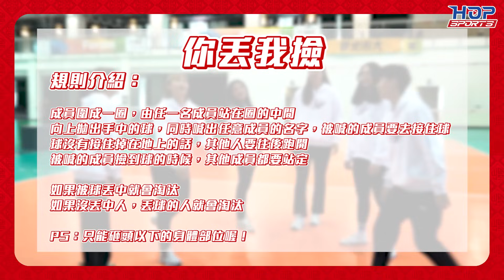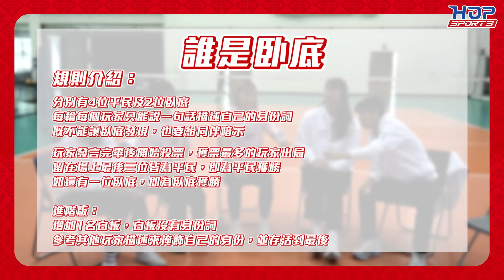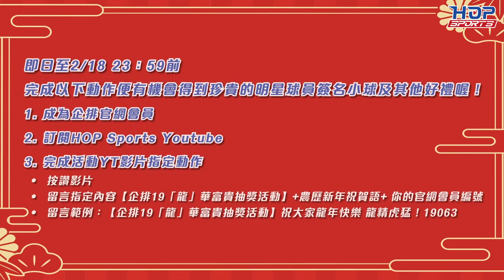【企排19 農歷新年特輯】臺北鯨華新年團康遊戲！誰是遊戲黑洞？(內附企排19「龍」華富貴抽獎活動方法)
【企排19「龍」華富貴抽獎活動🐲】
HOPSports祝大家龍年行大運🐉天天龍精虎猛！
把企排新年好禮帶回家🍊為您的新年增添滿滿的好運與喜悅🎊
 🎁抽獎獎項
 A獎品：企排明星簽名小球乙個，共2️⃣4️⃣名，款式隨機
(Bryan、宗軒、柏霆、阿亮、苡任、書荷、小黑、可慧、陳潔、梓勻)
B獎品：運動毛巾乙條，共1️⃣0️⃣名
C獎品：運動T-shirt乙條 ，共7️⃣名
D獎品：台電筆記本乙本，共4️⃣名
🔗活動YT影片連結
🏐參加辦法
　加入企排官網會員 ( ps.加入會員步驟如以下影片)
【企排19「龍」華富貴抽獎活動】+農歷新年祝賀語+ 你的官網會員編號
💬留言範例：【企排19「龍」華富貴抽獎活動】祝大家龍年快樂 龍精虎猛！19063
📢小編提醒:企排會員號碼 在加入成功後 或 帳號設定裡喔!
📌參加資格認證
完成以上的4步驟即享有抽獎資格！🎉
🕛活動時間：即日起至2/18 23:59 止
🎉抽獎結果：2/26 20:00 將在HOP Sports 粉專公佈得獎者！
⚠️注意事項
＊要確實加入官網會員才符合資格
＊指定留言內容必須一字不漏
＊請確實留言官網會員編號，小編會以留下的會員編號進行身分核對
＊ 確定YT影片有留言，小編才找的到你喔！
＊每個帳號限留言一次，不要重複留言
 ＊記得把YT訂閱內容設為公開狀態，才會被系統判斷到喔!
    (💻電腦:頭像▶️設定▶️隱私權▶️"將訂閱內容一律設為私人狀態"變成黑色圈圈;
     📱手機:頭像▶️你的頻道▶️點選筆的圖示▶️"將訂閱內容一律設為私人狀態"變灰色框框)
 ＊HOP Sports保留活動變更的權利
🏐企業19年甲級男女排球聯賽【FIRE 火力全開🔥】
賽事轉播敬請鎖定HOP Sports YouTube🎥
追蹤HOP Sports的Instagram，企排消息不漏接!🏐